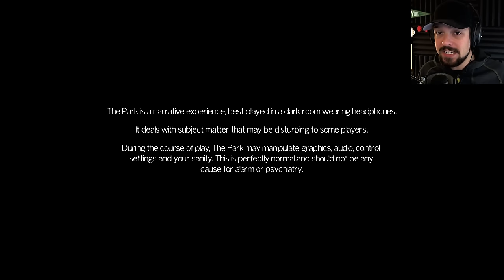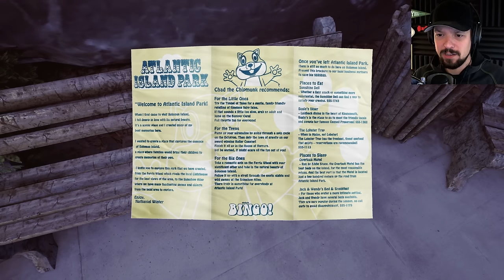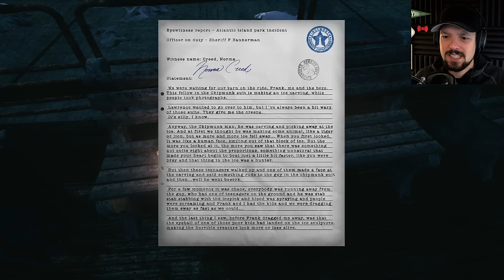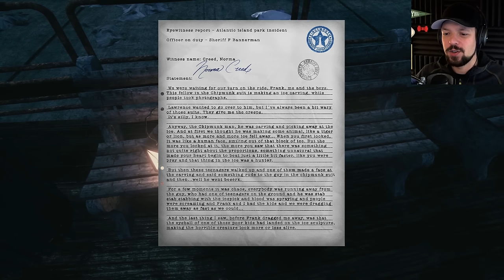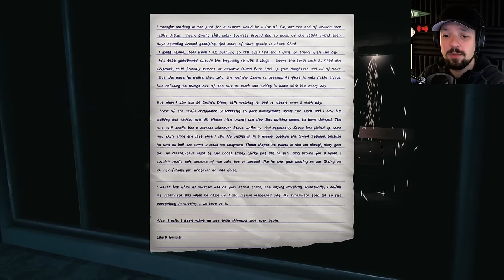The Park Gameplay - Part 1 - SATAN'S WHORE (The Park Game Playthrough)